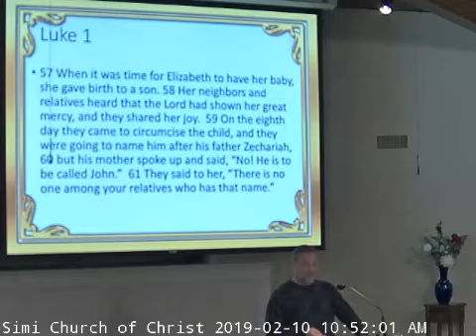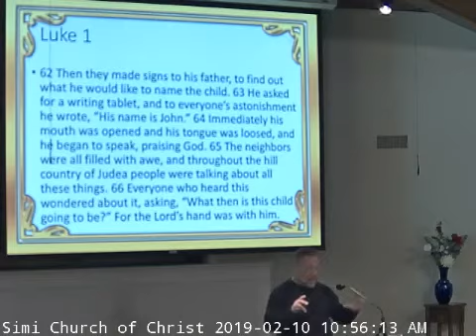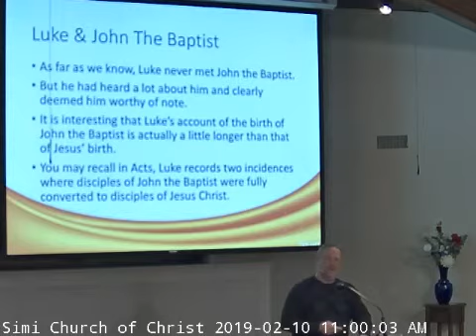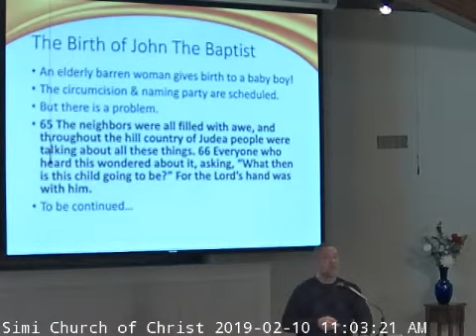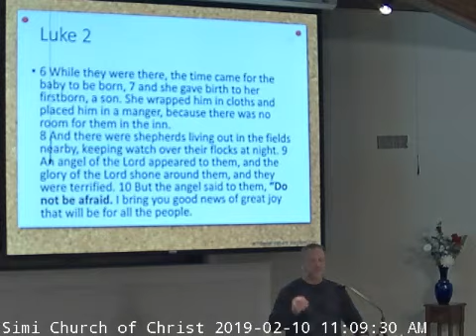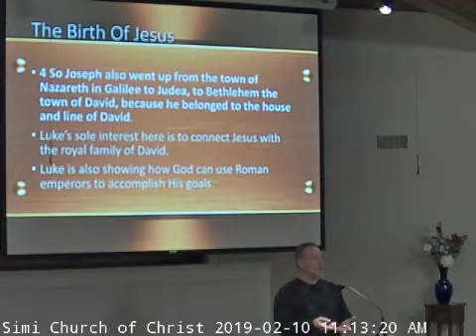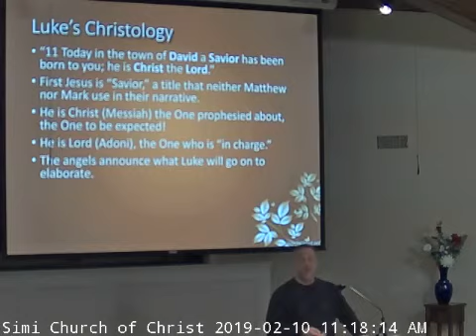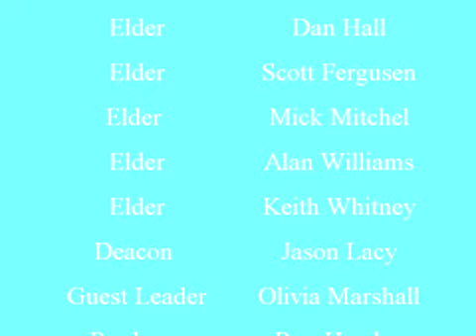2019-02-10 A Tale of Two Births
Daniel Jolliff, at the Simi Church of Christ, is teaching from the book of Luke. As usual, Daniel explains why Luke wrote about Jesus from the perspective of a doctor who administered to the poor, watch as Daniel brings this text alive for today's Christians.